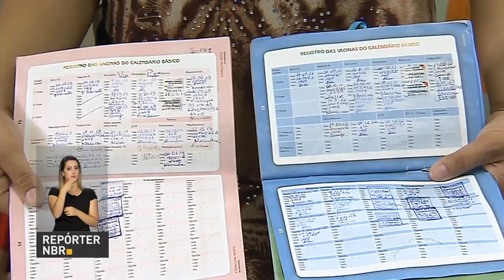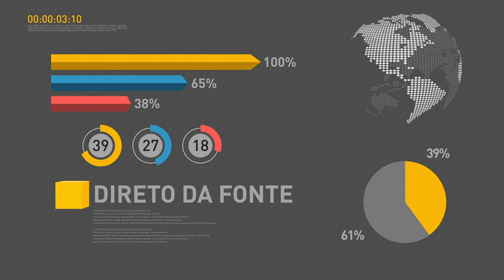BOLETIM REPÓRTER NBR 16h - 13 de setembro de 2017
REPÓRTER NBR 16h - 13.09.17: Nova campanha de vacinação segue até 22 de setembro e tem como público-alvo 47 milhões de crianças e adolescentes de até 15 anos. E ainda: Termina na sexta-feira (15) o prazo para solicitação do uso do nome social no Exame Nacional de Desempenho de Estudantes (Enade).